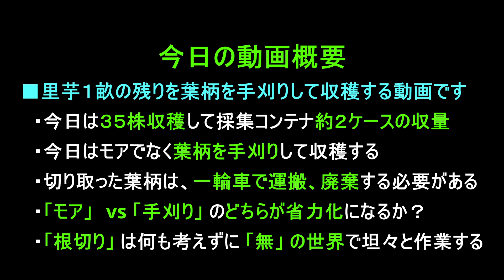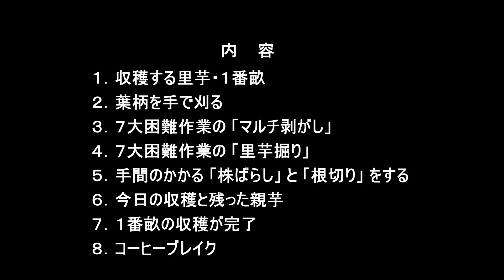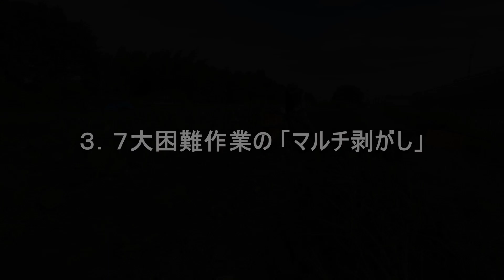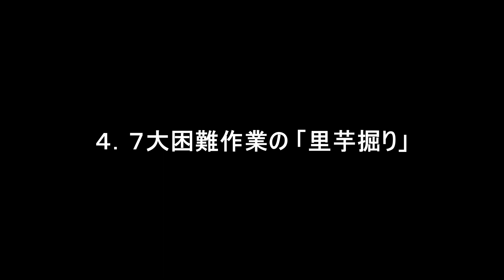里芋１番畝、葉柄と葉を手で刈り収穫する。刈り取った葉柄の運搬が一手間。第206話【オーガニック栽培】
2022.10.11（火）晴れ のち くもり、25℃、3m/s　第206話
【平川農園 in 誉田・概要】
・無農薬栽培の地主さんから畑を借用して、オーガニック栽培の家庭菜園（１反５畝）をしています
・畑は、旧陸軍/飛行場の跡地なので、いつも風が吹いている
・当園では、主に根菜類等を栽培しています
　：じゃがいも、里芋、宿儺かぼちゃ、とうもろこし、らっきょう、大根、にんにく、玉ねぎ

【里芋１番畝の残りを収穫する、葉柄と葉を手で刈り取るが、やはり、処分するために運搬する手間が必要】
・１番畝の残り、３５株を収穫する
　：収量は、おおよそ、採集コンテナ２ケース分であった
・今日は、葉柄と葉を手刈りして収穫をする
・刈り取った葉柄と葉は、一輪車で畑の隅に運搬する手間がかかる
　：捨てた葉柄と葉は、そのうちに腐るが、見栄えはよろしくない
　：「手刈り（手刈り＋運搬＋破棄した葉柄の見栄え）」と「モア粉砕（モアを引き出し、格納する）」とどちらがいいか？
・今日の収穫は、畑が低い部分なので、里芋が大きく子芋・孫芋の数も多い
　：里芋は水を欲しがる野菜なので、畑の高低が結果として現れている
　：今年の里芋は、畑の中と前部分の成長が悪かったが、夏の降雨量が昨年より少なかったのかな？

　　　【Hope】
　　　　written by Make a field Music

【使用機材】
・カメラ　　　　　：【○】iPhone12mini
　　　　　　　　　　　＋【×】内蔵マイク
　　　　　　　　　　　＋【×】JVC MZ-V10
　　　　　　　　　　　＋【○】Sennheiser MKE200
　　　　　　　　　：【×】CANON EOS R （レンズ：RF24-105mm F4 L IS USM ）
　　　　　　　　　：【×】CANON EOS R （レンズ：SIGMA 150-600mm F5-6.3 DG OS HSM | Contemporary ）
・動画編集ソフト　：【○】DaVinci Resolve Studio 18.0.2
・3Dプリンター　 ：【×】MUTHO VaLue 3D MagiX MF-1050、フィラメントPLA Φ3.0mm